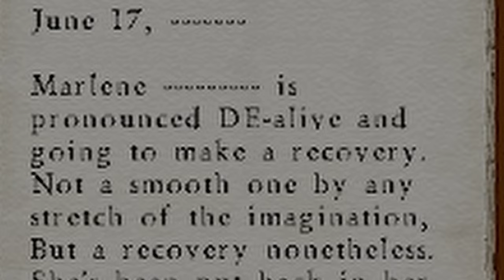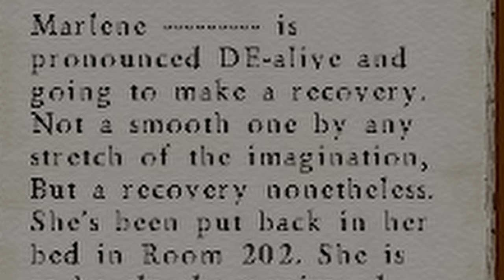I Thought He Was Chill! Minecraft: INTO THE DEPTHS - Part 20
-{[Minecraft: Into The Depths]}-
In Into the Depths, you take the role of an escaped convict who, while running from the authorities, stumbles across a cobblestone path in the forest. Suddenly he's attacked by grotesque creatures and follows the path hoping it would take him to civilization. Instead he arrives at a castle owned by a man named King Arnold Schuster. There's only one problem, there isn't anyone inside. Layers of dust cover everything, the place seemingly abandoned for a long time.
Abandoned by people at least.

Through some exploration, you discover that King Schuster apparently opened a portal to the Underworld, and the only way to close it is to bring the four Golden Apples to God, or so they say. However, as you progress, you'll discover things are not what they seem, and darker twists than you could have imagined are inevitable.

WARNING!!
Part 20 of Into the Depths. A Scary Adventure Horror Map Inspired By Silent Hill

"I Thought He Was Chill!"
Decided to change the colors back to normal, as I wanted it to be authentic. Like the good o'l days.

0:00 - Intro
0:04 - Previously...
0:13 - Gameplay
10:53 - Outro